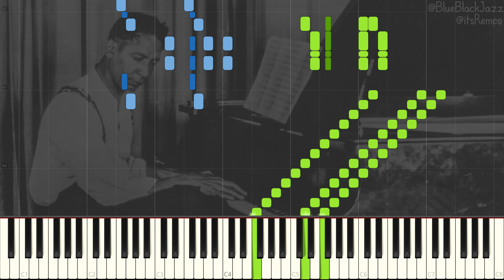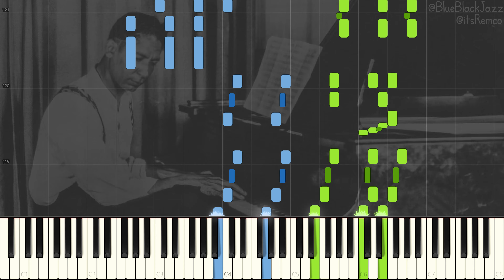Jelly Roll Morton - Grandpa's Spells 1923 (Classic Jazz Piano Synthesia)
Grandpa's Spells by Jelly Roll Morton

Wikipedia:
Ferdinand Joseph LaMothe, known professionally as Jelly Roll Morton, was an American ragtime and early jazz pianist, bandleader and composer who started his career in New Orleans, Louisiana.

Widely recognized as a pivotal figure in early jazz, Morton was jazz's first arranger, proving that a genre rooted in improvisation could retain its essential spirit and characteristics when notated. His composition "Jelly Roll Blues", published in 1915, was the first published jazz composition. Morton also wrote the standards "King Porter Stomp", "Wolverine Blues", "Black Bottom Stomp", and "I Thought I Heard Buddy Bolden Say", the last a tribute to New Orleans musicians from the turn of the 20th century.

Morton's claim to have invented jazz in 1902 aroused resentment. The jazz historian, musician, and composer Gunther Schuller says of Morton's "hyperbolic assertions" that there is "no proof to the contrary" and that Morton's "considerable accomplishments in themselves provide reasonable substantiation". Alan Lomax, who recorded extensive biographical interviews of Morton at the Library of Congress in 1938, did not agree that Morton was an egotist:

In being called a supreme egotist, Jelly Roll was often a victim of loose and lurid reporting. If we read the words that he himself wrote, we learn that he almost had an inferiority complex and said that he created his own style of jazz piano because "All my fellow musicians were much faster in manipulations, I thought than I, and I did not feel as though I was in their class." So he used a slower tempo to permit flexibility through the use of more notes, a pinch of Spanish to give a number of right seasoning, the avoidance of playing triple forte continuously, and many other points". --Quoted in John Szwed, Dr Jazz.

This video quote:
"Get up from that piano. You hurtin' its feelings." - Jelly Roll Morton